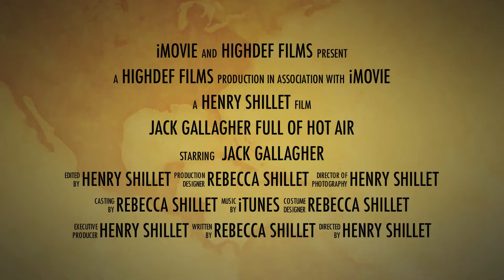Jack Gallagher - Full of Hot Air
Trailer for JACK GALLAGHER - FULL OF HOT AIR